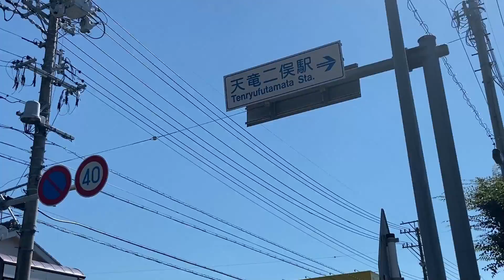【トリシティ3台×MT25.R25】オフ車なんて必要ない！天竜スーパー林道+水窪ダム kazzミステリーツアーへようこそ！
YZF-R25　MT-25愛知県豊橋市から行ける範囲でのんびり夫婦でツーリングしています。夫婦共通の趣味があるっていいことですよね。
面白おかしく楽しんでいきたいと思います。

今回はトリシティ友達のkazzさんにミステリーツアーに連れて行ってもらいました。
行先もルートも知らないツーリング
通行止めのハプニングもただのイベントです（ｗ

動画本編のBGM
koz/don't know why
Dance /　liqwid
Atch/just you and me
city walk/ motoakikato
fire files BOXOY remix
koz/wonderful day